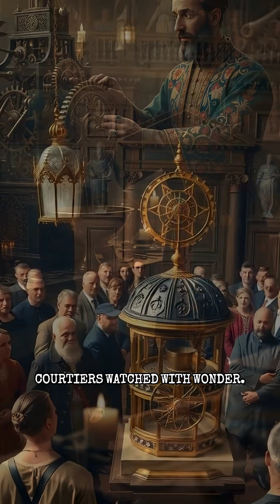A 1200s Muslim Engineer Built a Self-Operating Machine — And History Forgot It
Step inside the palace halls of the 13th-century Islamic world, where master engineers crafted wonders that felt alive.
Among these marvels stood Al-Jazari’s automatic hand-washing machine — a creation of brass, wood, and flowing water that moved entirely by itself.

This video brings to life the genius of Al-Jazari, chief engineer of Diyarbakir, whose designs amazed kings, astounded ambassadors, and influenced craftsmen for generations. Using intricate floats, carved gears, and precise mechanisms, he built a servant of metal that poured water for guests with elegance and purpose.

These stories survive only when we choose to keep them alive.
If you believe the brilliance of our ancestors should never fade into dust, support this journey.

Every story you uncover here keeps their legacy alive.